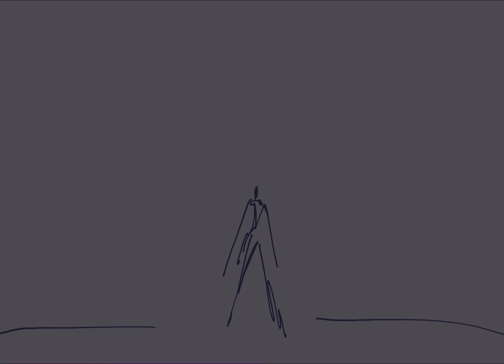Supernova fight scene